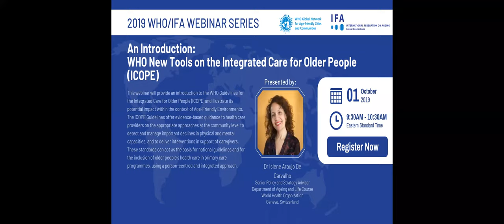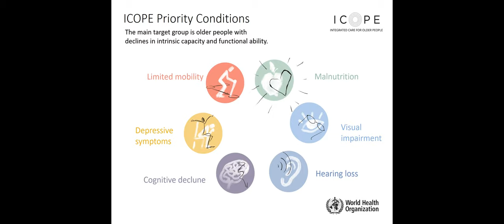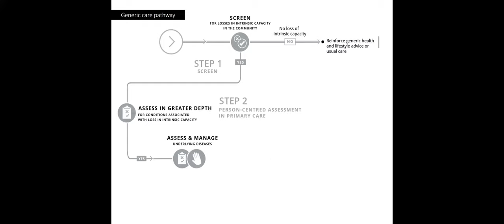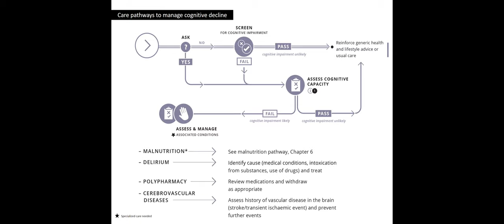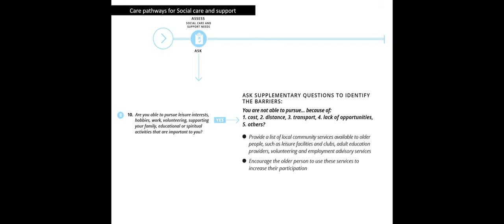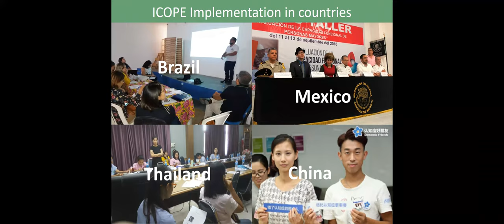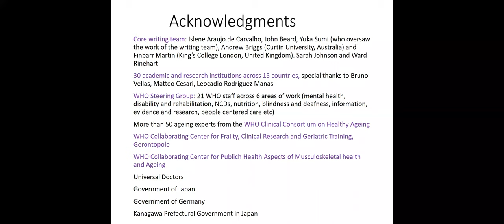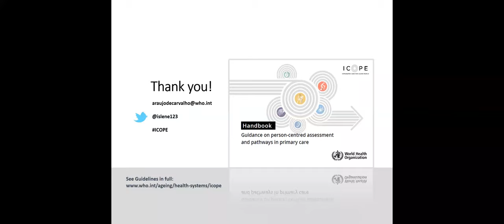IFA/WHO: An Introduction to the WHO New Tools on Integrated Care for Older People (ICOPE)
This webinar will provide an introduction to the WHO Guidelines for the Integrated Care for Older People (ICOPE) and illustrate its potential impact within the context of Age-Friendly Environments.

The ICOPE Guidelines offer evidence-based guidance to health care providers on the appropriate approaches at the community level to detect and manage important declines in physical and mental capacities, and to deliver interventions in support of caregivers. These standards can act as the basis for national guidelines and for the inclusion of older people’s health care in primary care programmes, using a person-centred and integrated approach.